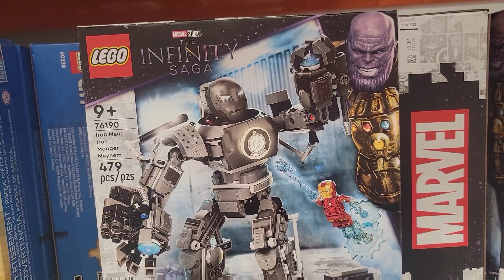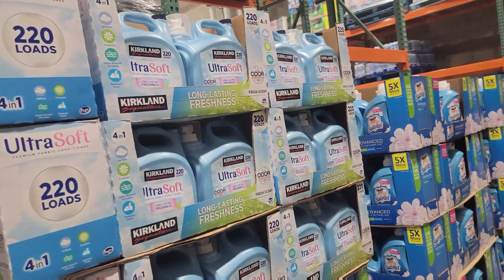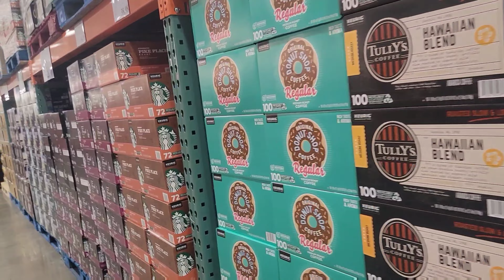Still shopping at Costco